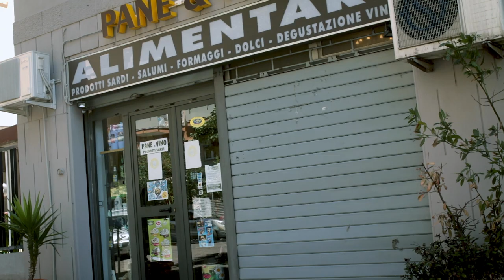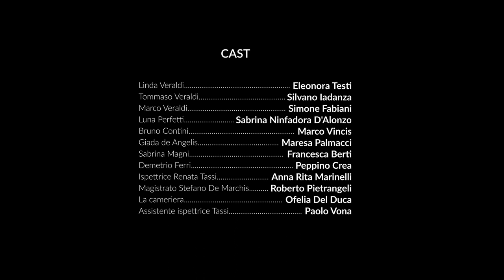"La luna che sorride" di Rita D'Andrea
"La luna che sorride"
Tratto dall'omonimo romanzo di Rita D'Andrea di prossima pubblicazione.

Soggetto e sceneggiatura: Rita D'Andrea
Riprese video e montaggio: Alfredo Villa
Fotografo di scena: Claudia Vona

Personaggi ed interpreti:

Linda Veraldi: Eleonora Testi
Tommaso Veraldi: Silvano Iadanza
Marco Veraldi: Simone Fabiani
Luna Perfetti: Sabrina Ninfadora D'Alonzo
Bruno Contini: Marco Vincis
Giada de Angelis: Maresa Palmacci
Sabrina Magni: Francesca Berti
Demetrio Ferri: Peppino Crea
Ispettrice Renata Tassi: Anna Rita Marinelli
Magistrato Stefano De Marchis: Roberto Pietrangeli
La cameriera: Ofelia Del Duca
Assistente ispettrice Tassi: Paolo Vona

Si ringrazia: Salvatore Confetto e Antonella Salvatori per la cortese partecipazione nella scena del bar.

Si ringrazia:
Gotan Club, Via dei Cessati Spiriti 89 Roma;
Garden Bar, Via Sampiero di Bastelica 100 Roma;
I Belli di Roma, Casa Vacanze, Via Monteforte Irpino 42 Roma;
per aver consentito le riprese delle scene relative.